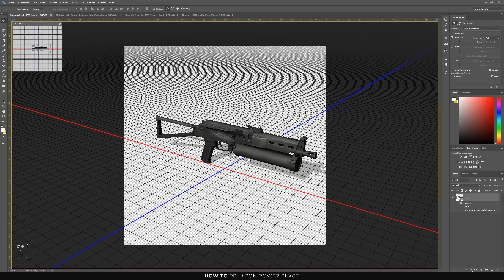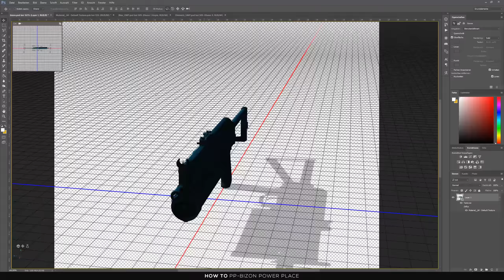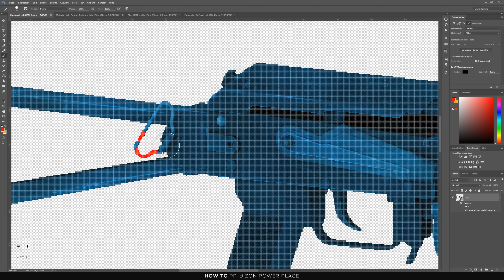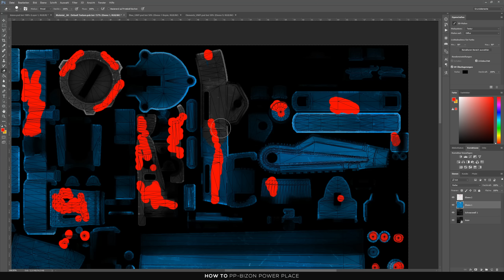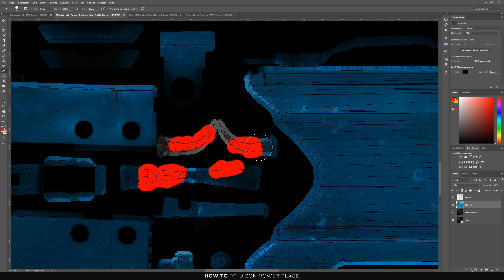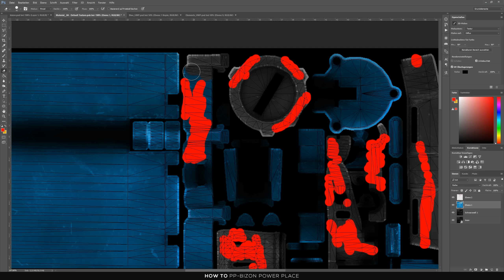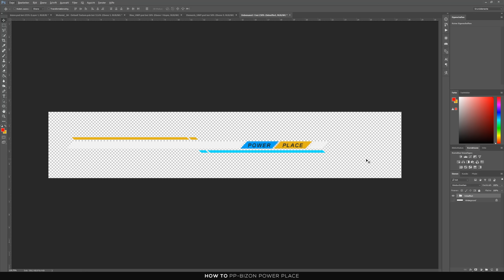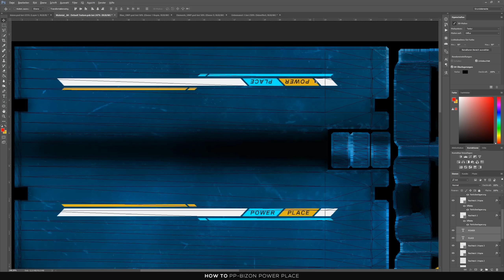How To PP-Bizon Power Place | Photoshop Tutorial | [Full-HD] | Molten Pixel TV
►Werde ein Teil von Molten Pixel TV und tritt der offiziellen

Hybra's equipment:

PC
► Monitor: 2x

KONSOLE
► Sony Playstation 4